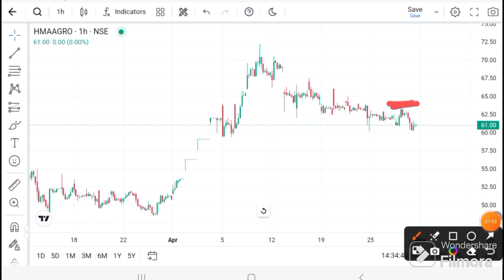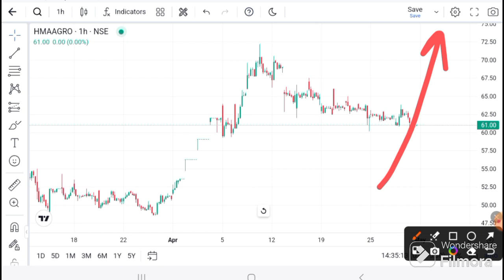HMA AGRO share latest News । HMA AGRO share news । HMA AGRO price today